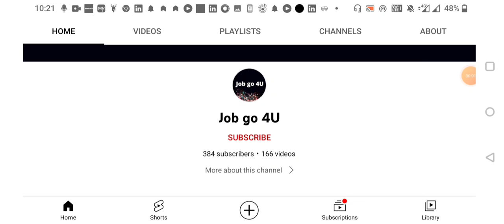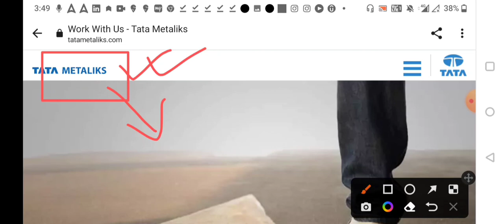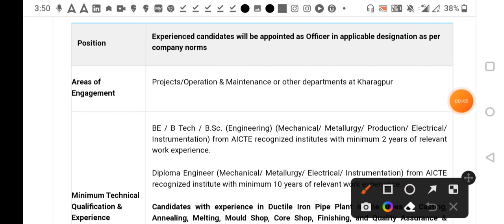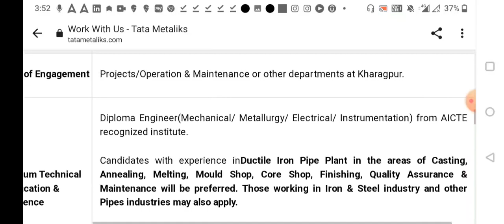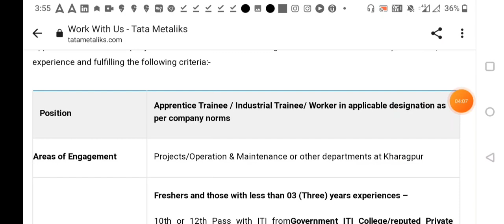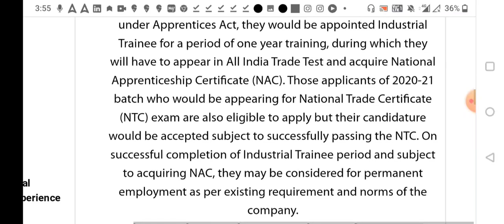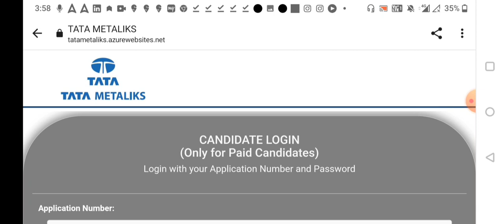TATA STEEL RECRUITMENT 2022 || FRESHER || ITI/DIPLOMA/B.E/B.TECH || TATA JE JOB || SUPERVISOR JOB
TATA JE RECRUITMENT 2022

TOPIC :  TATA JE RECRUITMENT

DESCRIPTION:
*Notification details
*Eligibility Criteria
*Educational Details